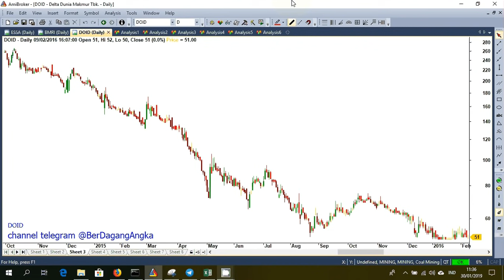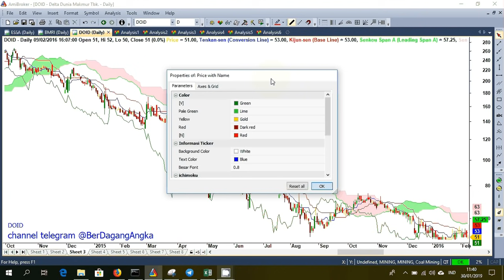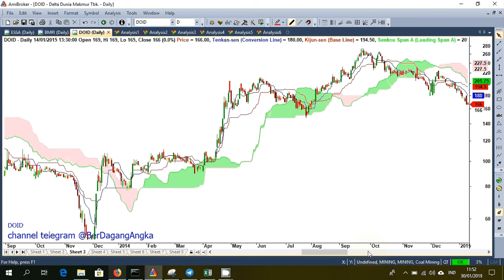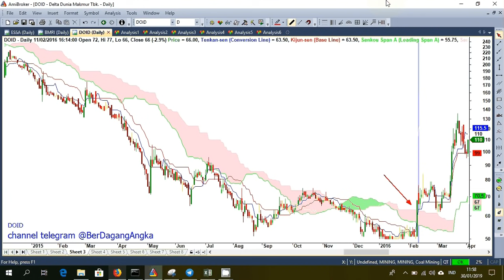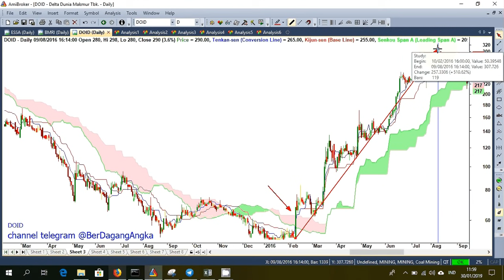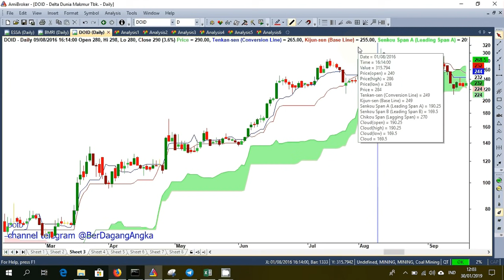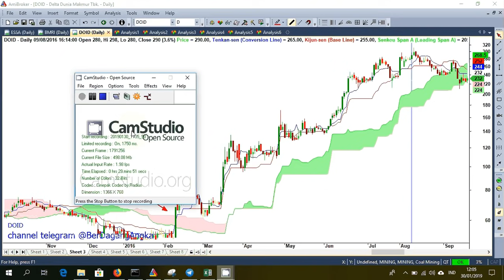Cara mudah dapat Profit di Saham dengan indikator ICHIMOKU | Trading SAHAM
melalui video " cara mudah dapat profit dengan ICHIMOKU "
diharapkan agar anda paham fungsi indikator ichimoku
sehingga anda tidak lagi terjebak pada saham yang salah,
tidak lagi terjebak pada trend yang salah,
karena dengan berada pada trend yang benar,
anda bagaikan mengarungi sungai tanpa melawan arus,
anda akan merasa mudah untuk mendapatkan profit dari trading saham.
karena anda tidak melawan arus (trend)

indikator ichimoku dapat memberikan bantuan untuk analisa trend saham yang  lebih baik ketika anda trading saham.

Tersedia berbagai macam market update, info workshop & membership dan saham-saham yang berpeluang berikan profit besar.